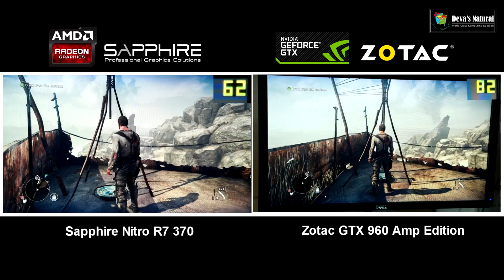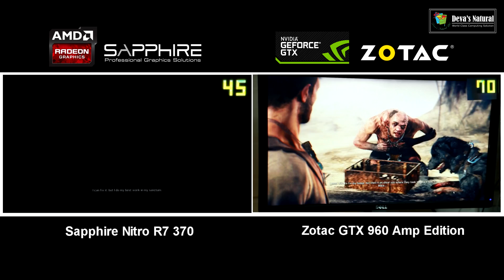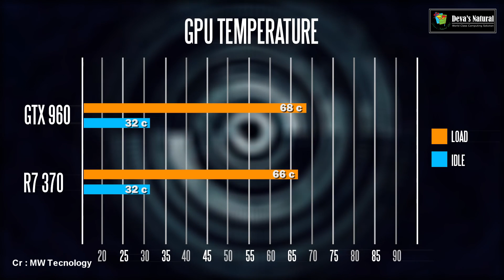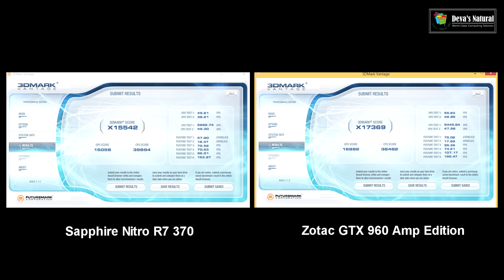Field testing : R7 370 vs GTX 960